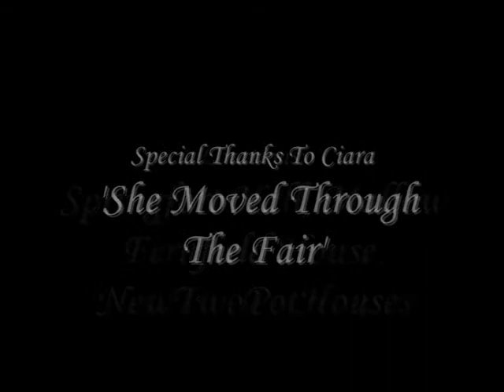Caroline and Ryan Critchlow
Highlights from Caroline and Ryan's wedding